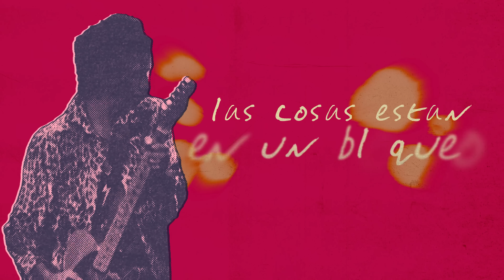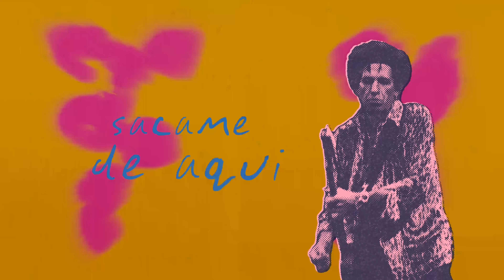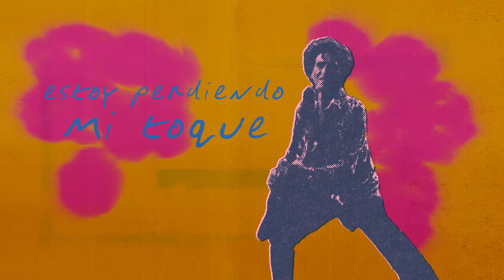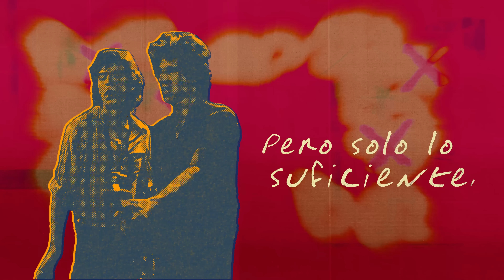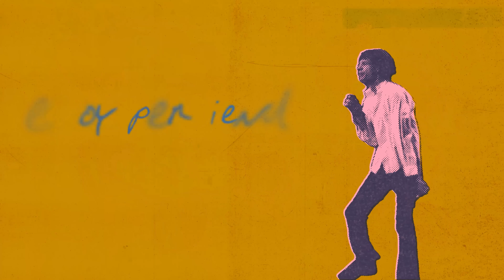Video con letras en Español: The Rolling Stones - Losing My Touch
Executive Producer: Alice Webb
Executive Producer: Dan Borrelli
Head of Production: Kelly Sweeney
Creative Producer: Oisin Bickley
Producer: Michael Fatukasi-Richards
Post Production Manager: Claire Rhodes
Art Direction & Animation: Jon Shore